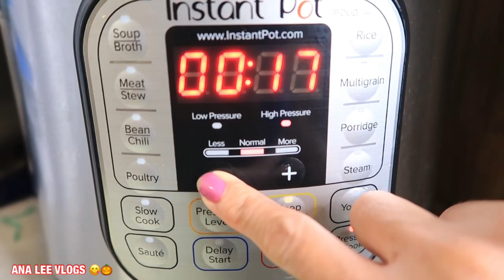ayote en miel calabaza en dulce en la instant Pot